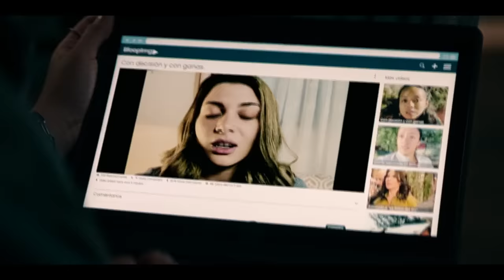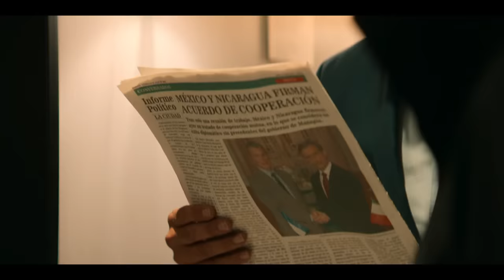La Reina del Sur 3, Capítulo 56: Sálvenlo | Telemundo Novelas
Video oficial de Telemundo Novelas. El padre de Landero está bajo custodia mientras el operativo de rescate está en progreso. Un dispositivo explota y paraliza las acciones de la DEA, Teresa y sus aliados aprovechan. El tiempo es oro.